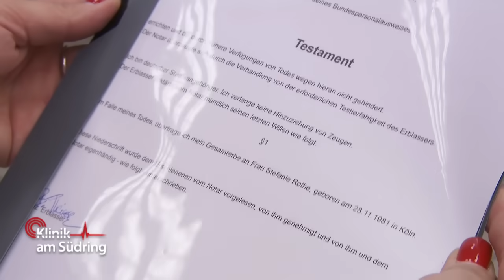"Mein Testament..."✝️Hat der 39-Jährige mit seinem Leben abgeschlossen? ​| Klinik am Südring | SAT.1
In der Klinik wird ein Mann nach einem schweren Autounfall behandelt. Als er kurz zu Sinnen kommt, garantiert er den Ärzten, einen Herzinfarkt zu haben. Aber stimmt das?